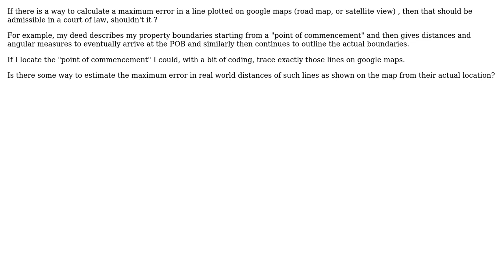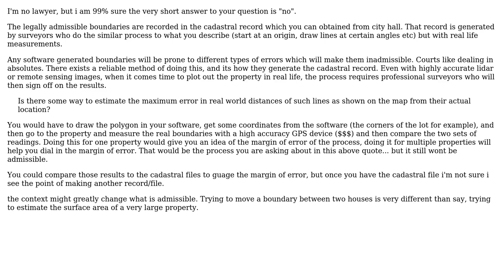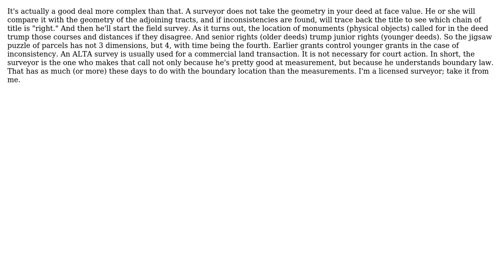GIS: Why can't lines plotted on google maps suffice for legal determination of property boundaries?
With thanks & praise to God, and with thanks to the many people who have made this project possible! | Content (except music & images) licensed under CC BY-SA | Music | Images & others | With thanks to user supergeolocator user Pipeliner_USA user Marshall user Kadir Sahbaz user Joel and the Stack Exchange Network Trademarks are property of their respective owners. You are responsible for your own actions.